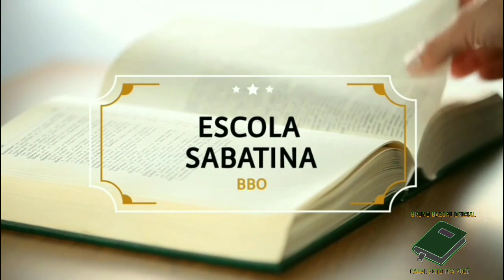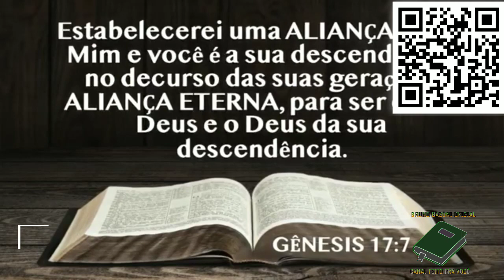LIÇÃO 04 - 2° TRIMESTRE INTRODUÇÃO DE SÁBADO 17/04/2021